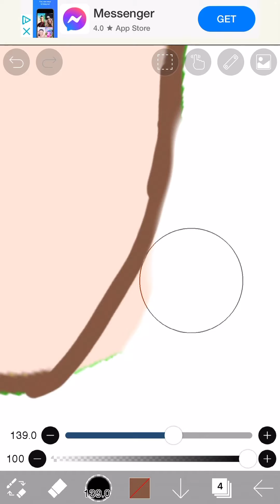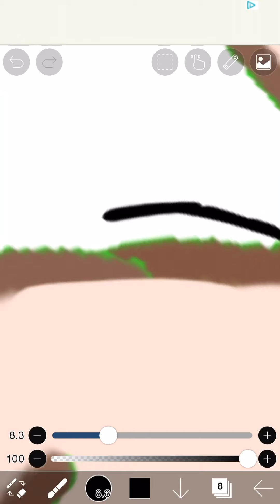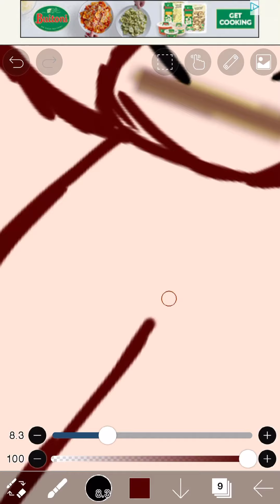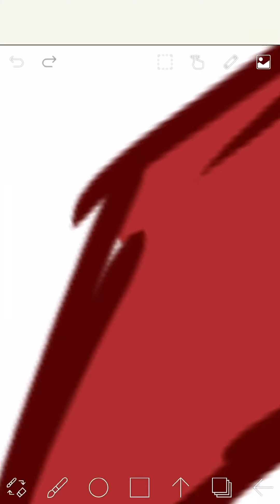Me making yoga